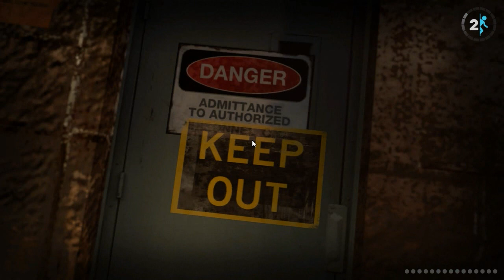Let's Play Portal 2 Part 12 - Wheatley! Noooo!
No. NO... DON'T GO TO THE DARK SIDE! NOOOOOOOOOO!... *sniff* you were just fine the idiot you were.

Portal 2 is copyrighted by VALVe